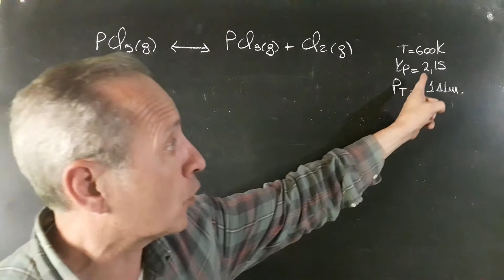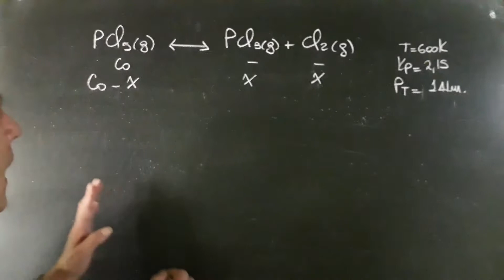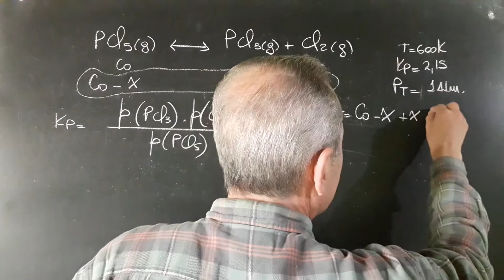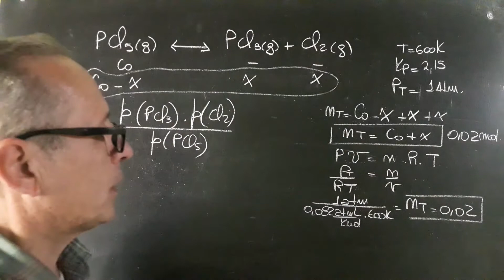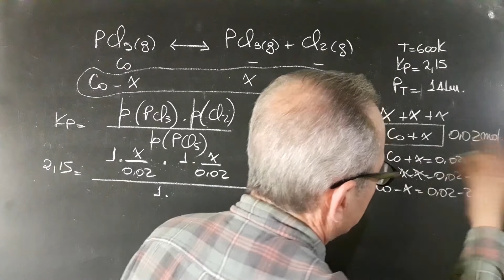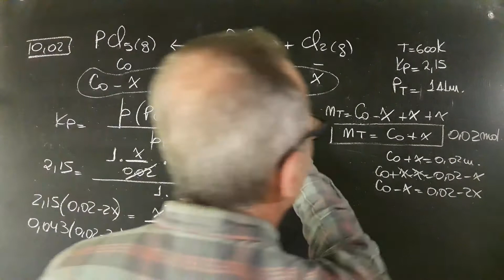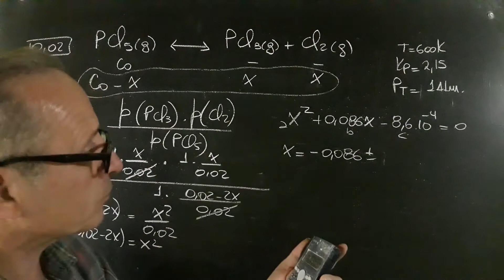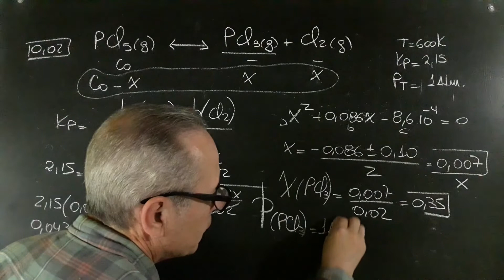Equilibrio Químico Gases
Equilibrio Químico Presiones Parciales@RicardoJara277